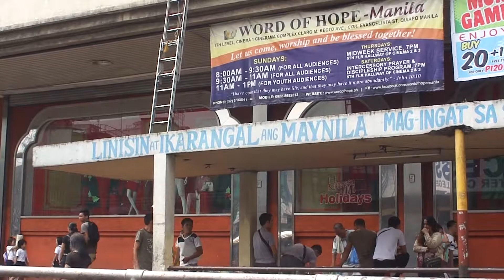File footage - Pedestrian underpass [Quiapo,Manila; Nov 2014] HD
DESCRIPTION: Pedestrian underpass
LOCATION: quiapo, manila
DATE: 11/6/2014